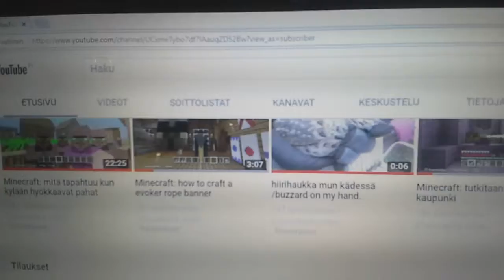Kaikki mun kamut yt kanavat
Oikeen elämän kamut ja tilatkaa myöd ne ku ne niitä kerää